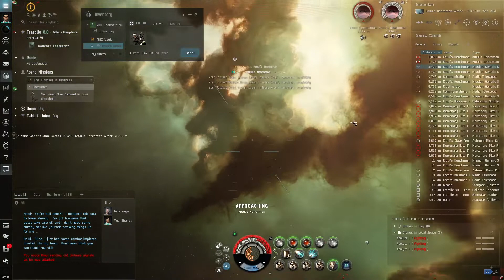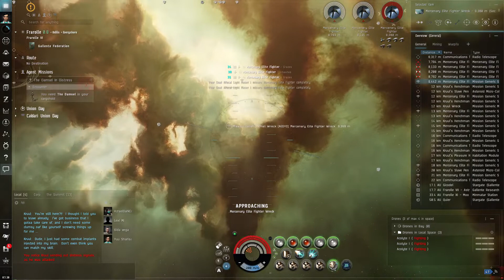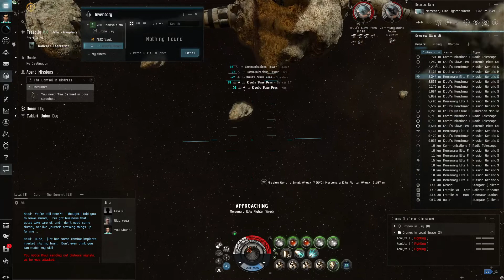EVE Online: The Damsel In Distress - level 2 mission